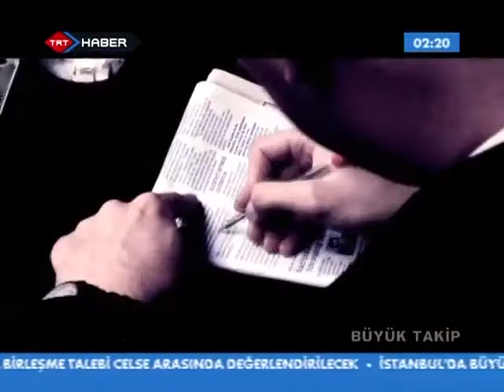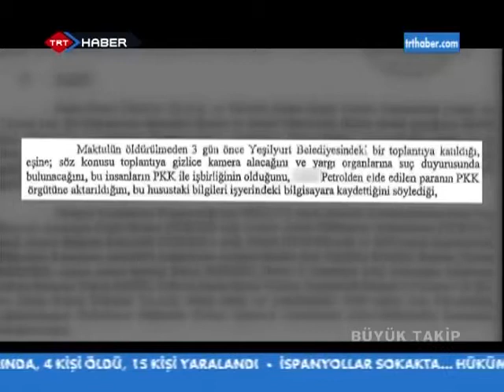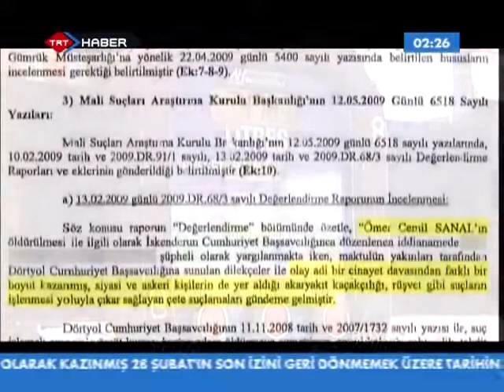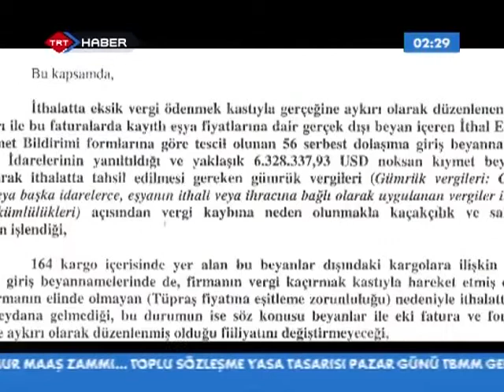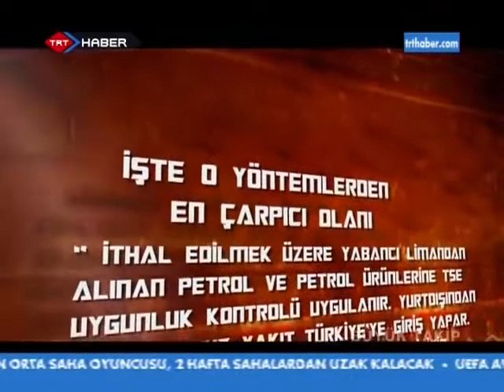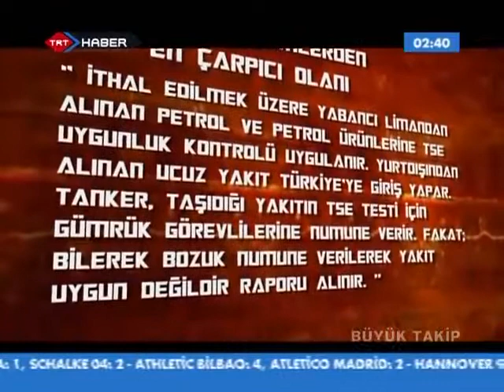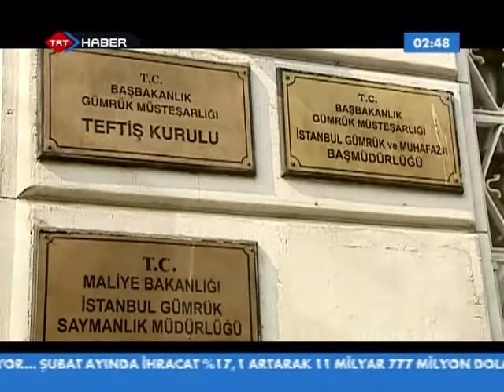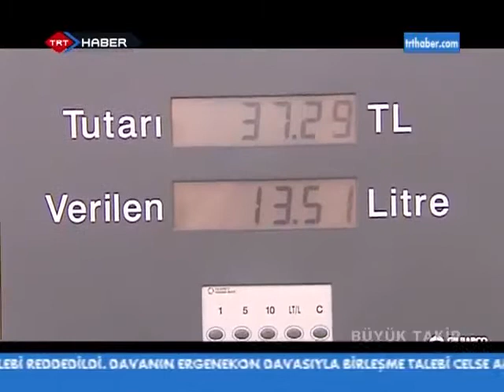Büyük Takip - Akaryakıt Kaçakçılığı Dosyası